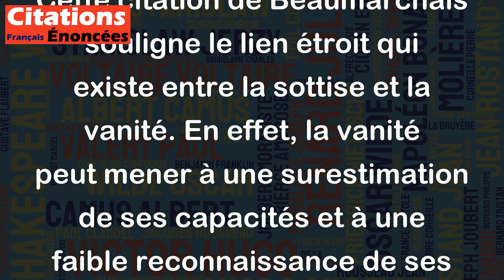La sottise et la vanité sont compagnes inséparables. - Beaumarchais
Cette citation de Beaumarchais souligne le lien étroit qui existe entre la sottise et la vanité. En effet, la vanité peut mener à une surestimation de ses capacités et à une faible reconnaissance de ses insuffisances, et donc à la sottise. De même, la sottise peut conduire à des comportements extravagants et ridicules visant à se faire valoir, donc à la vanité. Ces deux traits de caractère sont donc intimement liés et peuvent avoir des effets négatifs sur la vie personnelle et professionnelle. Ainsi, la citation de Beaumarchais met en garde contre l'importance de chercher à se connaître soi-même et à éviter les écueils de la sottise et de la vanité.